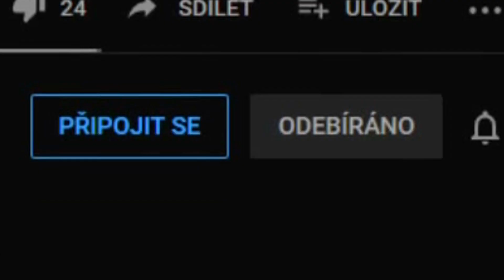Chlípná online výuka? /PŘIZNEJTE SE!/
Vaše hříchy se dnes dočkají rozhřešení!

AUTOR PŮVODNÍ MINIATURY: Odpad kreativity

Podporovatelé kanálu:

Mark DarkM, Lili Sing, Markův Pixel, Sparks
ErikVikingCZ, buzzard studios, kacka0bira Hobit

Anverka, TruCult, Kekelův sklep, Icey Vera, Tekutý Dusík,
leysou, localhost# echo Ero, BLUTSPUR,
Martin248, Hydrogen Bond, Kavka obecná

Eddik, Tulácký vrch, Kokonarnie,  Anna Kubíčková,
Jan Sudík, New Viking,  verven 999,  KubusReal, Michaela 'WQkaylee', PanDort, Env1rt